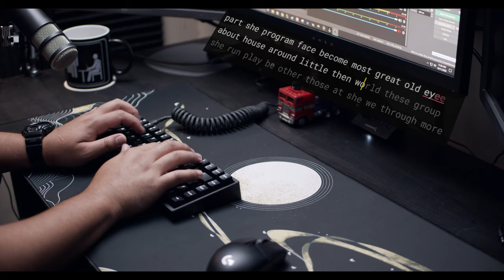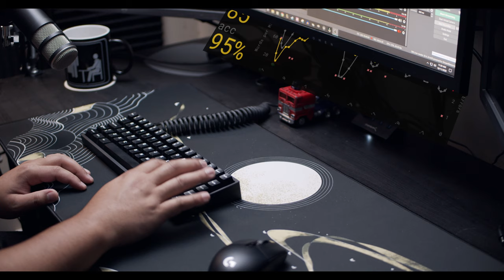KBDfans KBD67 MKii Sound Test - Brass - Cherry MX retooled Blacks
My Lights:
2x GVM 480 LS LED
Godox Sl60w

Audio:
Rode VideoMicro
Rode Procaster
Focusrite 2i2